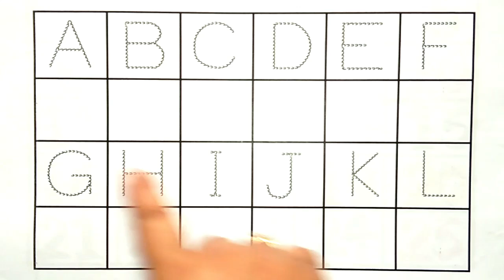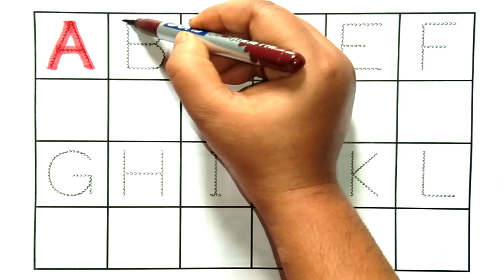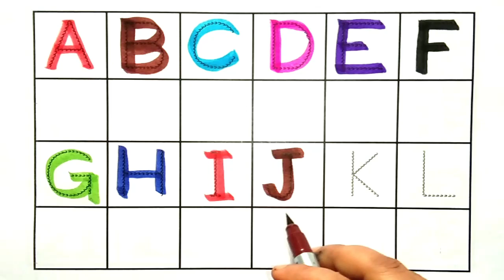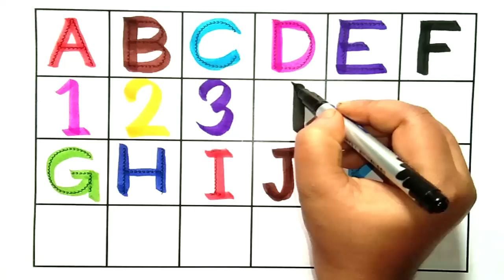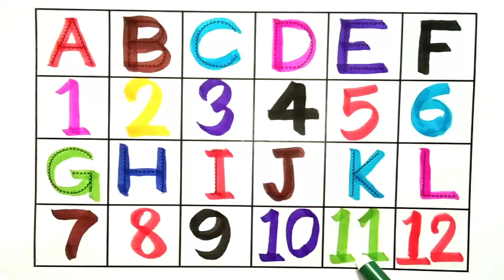Counting | 123 Counting |Counting 1 to 100 |Number Counting | 1 se 100 tak ginti | गिनती | 12345-101